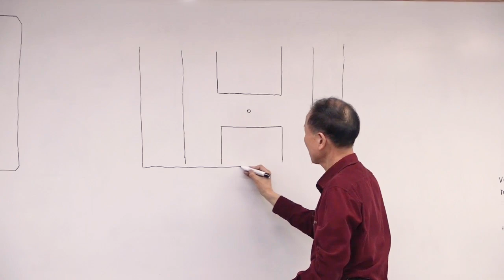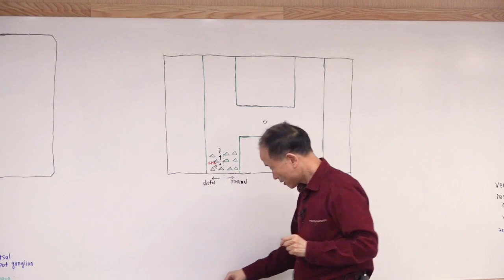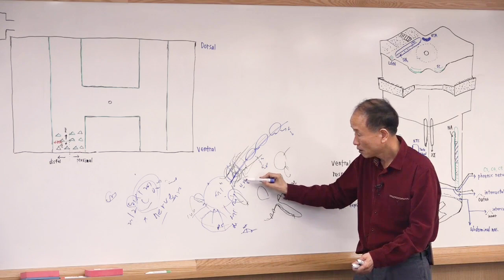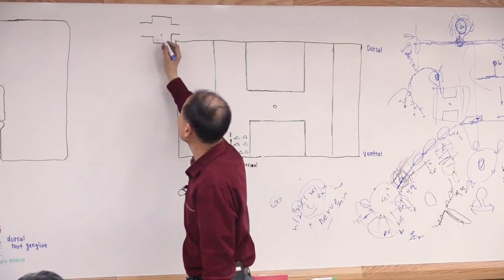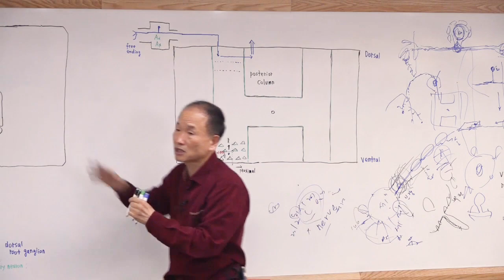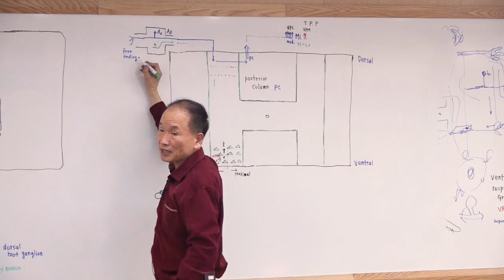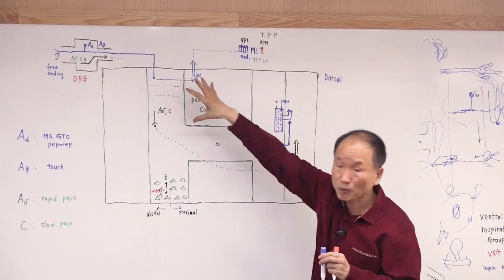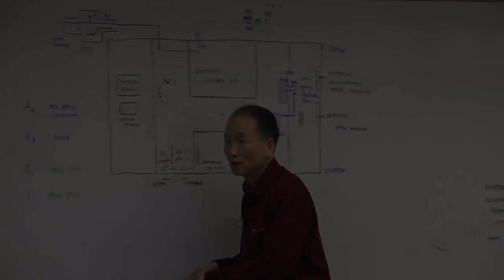척추의 단면구조-감각로와 운동로-신경세포와 Ganglia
“박문호의 자연과학세상” 의 “14회 특별한 뇌과학 3강" 내용 중 일부분입니다.
14회 특별한 뇌과학 강의는 2022년 10월 23일~12월11일까지 진행되었습니다.
우주, 뇌과학, 자연과학에 관심있는 분들이면 누구나 참여 가능한 강의입니다.
14회 특별한 뇌과학 강의와 더 많은 박자세 강의는 정회원방에서 보실 수 있습니다

더 많은 강의영상과  정회원 가입
↓아래 박자세 홈페이지에서  확인 가능합니다.↓

[절판 제본책&14회 137억년 우주 강의제본책] 구입